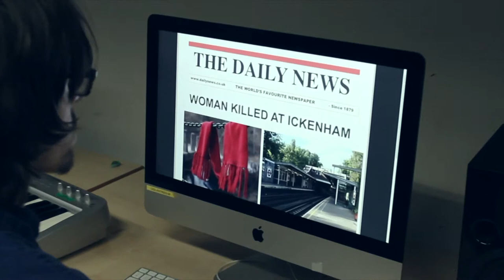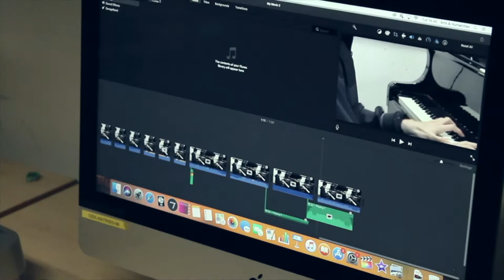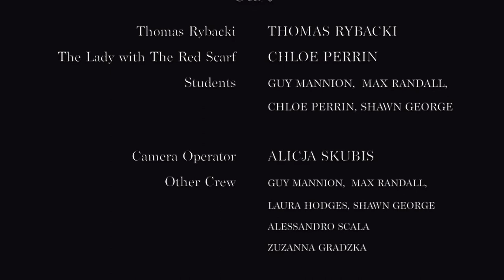The Prisoner of Artaud - Horror Film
A student working on a project at night finds himself trapped in the building.

Music in day scene: Liverpool Today
Composed by William Loose and Emil Cadkin.